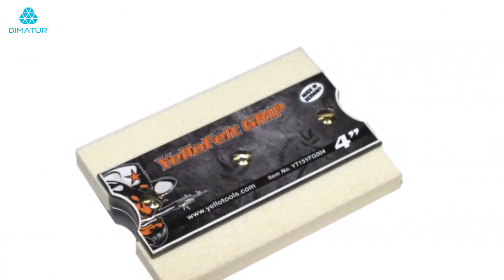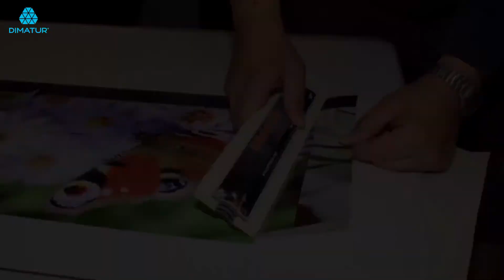Dimatur – YelloTools - YelloFelt Grip Squeegee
Espátula de feltro 100% natural e puro. Vários clientes reclamaram o facto de só poderem utilizar cerca de 20% do material numa espátula de feltro convencional, uma vez que quando a extremidade fica gasta tem de substitui-la, ficando a parte do meio intacta e sem utilização possível. Como tal a YelloTools, como especialistas de resolução de problemas em busca de soluções, criou um punho intermedio reutilizável, que segura uns pequenos blocos, no fundo umas espátulas de feltro mais pequenas, em cada lado. Quando estas estiverem desgastadas, basta virá-las e terá uma nova espátula de feltro. O punho é rígido, para que não tenha de lidar com a flexão irritante e permanente das convencionais espátulas de feltro.